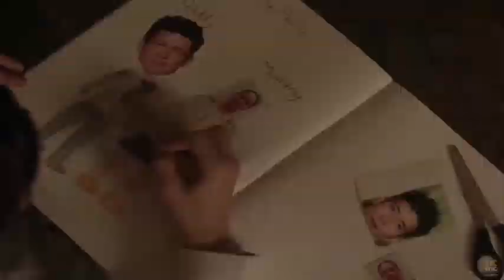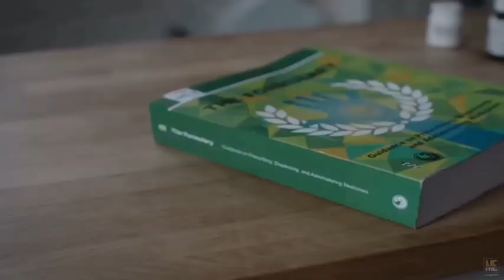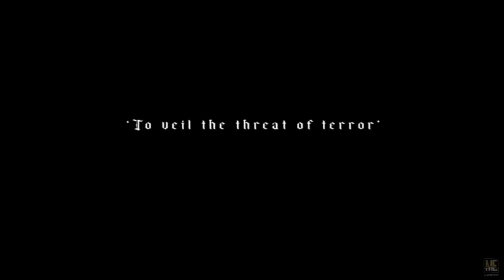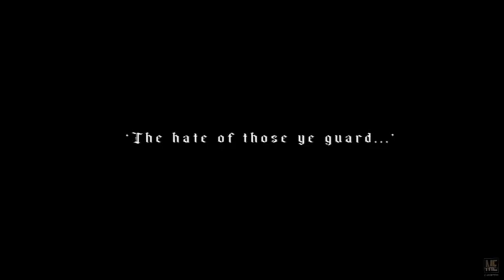Raging Grace (2023) | Movie Explained in English